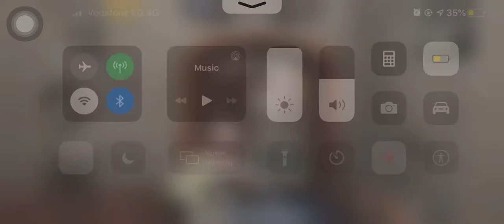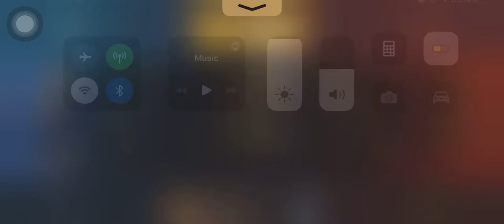Pubg mobile | its A win!!!! Amazing match must watch!!!